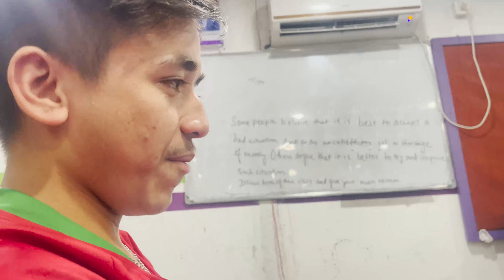Futsal gaideyonii | chotu the Priest